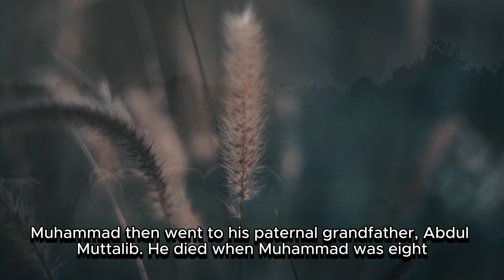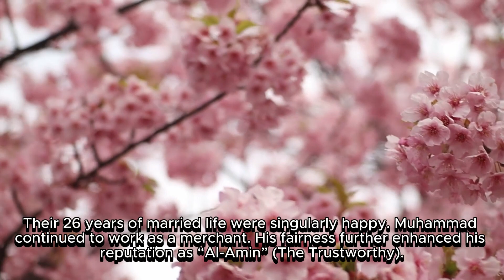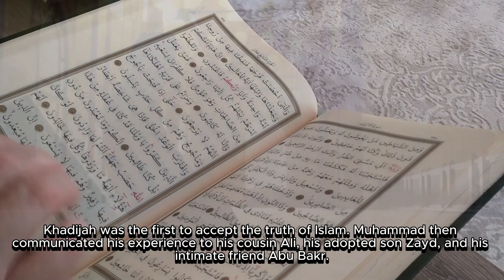The Glorious Story of Prophet Muhammad Part 1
This video is about the story of Prophet Muhammad, the last Prophet (Peace Be Upon Him) Part 1. Part 1 Involves the early life of Prophet Muhammad.